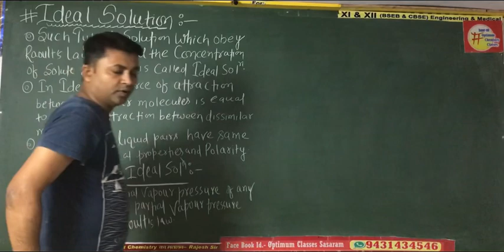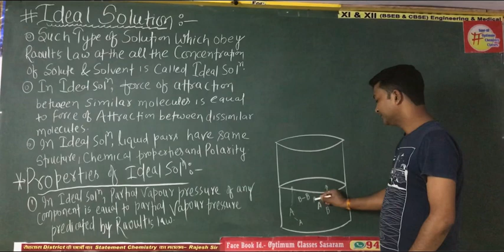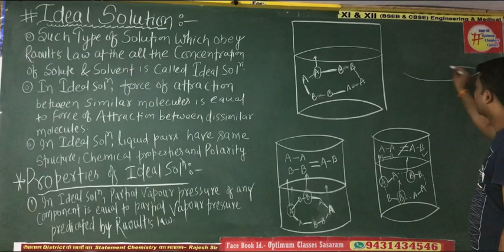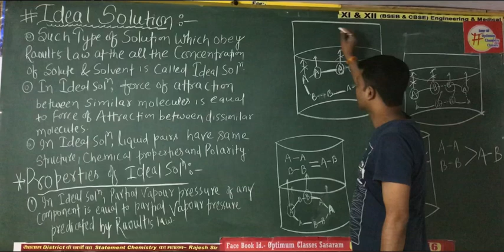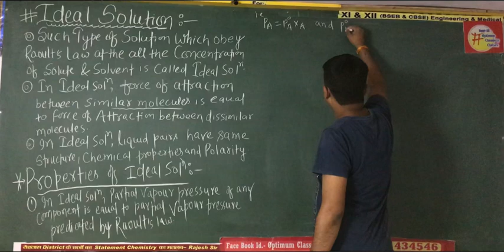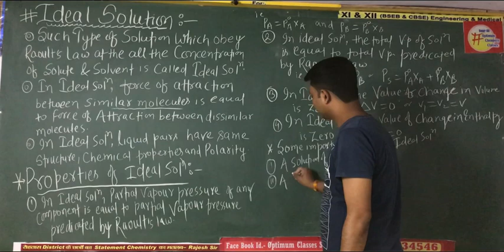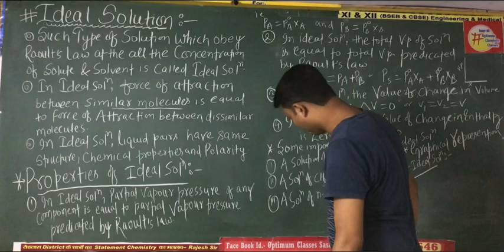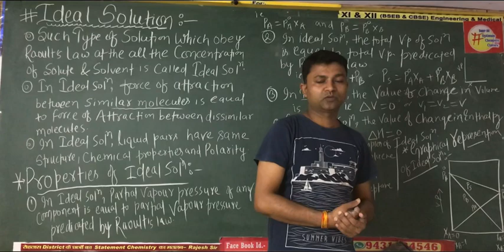Class 12 Chemistry |Solutions | Lec:40| Ideal Solutions & Non ideal solution | Free online classes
Optimum chemistry classes By Rajesh Kumar,Hello students ,I am Rajesh kumar from optimum chemistry classes , My aim of this channel (optimum chemistry classes) is chemistry makes easy & considerable.this video lecture gives capacity to get success in any competitive exams and this channel discuss on important questions of all 12th board exams.thank u Inthis video lecture we discuss on- 1.IdealSolutions 2#NonIdealSolutions 3.# NegativeDeviationFromRaoult'sLaw 4.